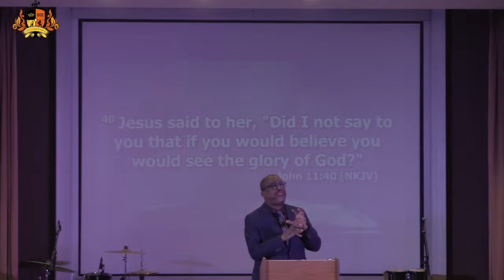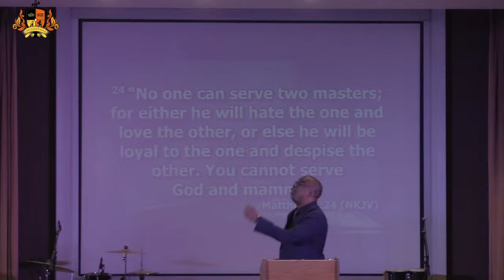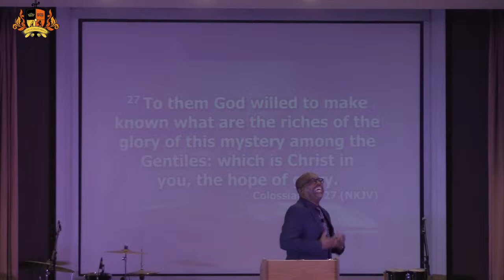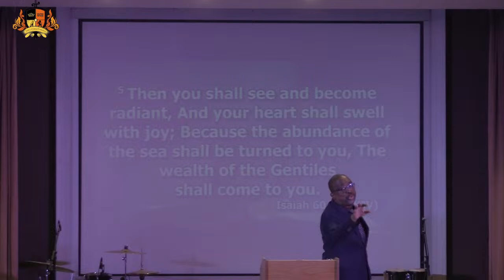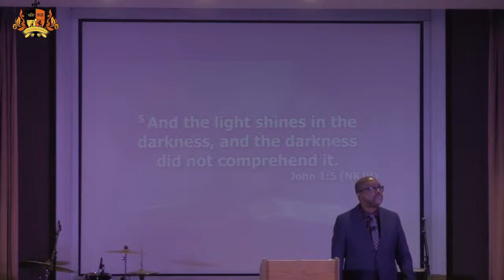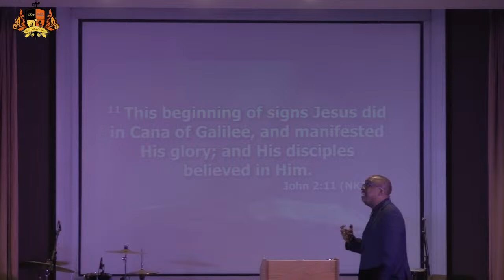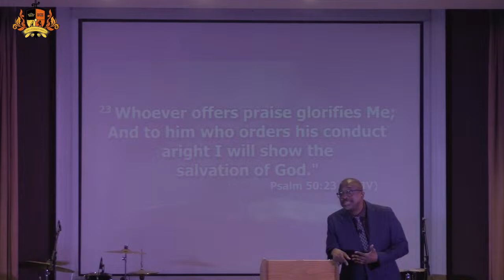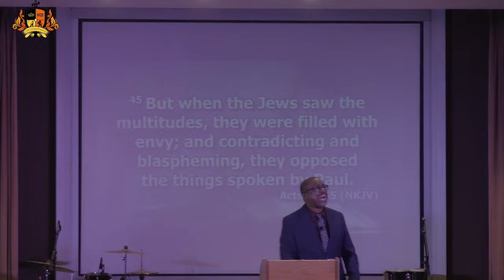Pursuing The Glory Of God with Pastor Bayo Esan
Pursuing The Glory Of God | Sunday Service | Pastor Bayo Esan

We thank you for worshipping with us today and pray that you were richly blessed.

We @ The Covenant Nation NYC invite you to join us every Thursday @ 7pm and Sunday @ 10am in experiencing the power and glory of God that will transform your life!

Our hearts daily desire is “Knowing God! Experiencing His Love! Doing Exploits for His Kingdom by the Power of His Spirit!”